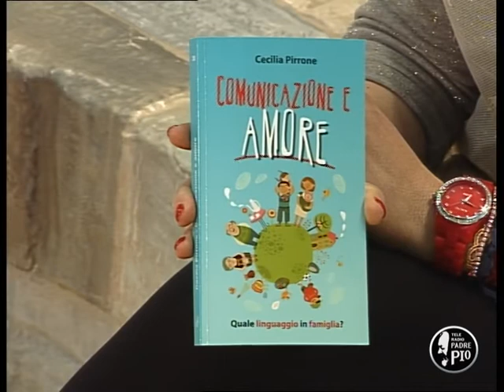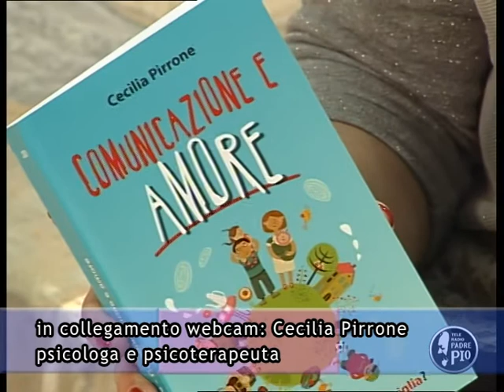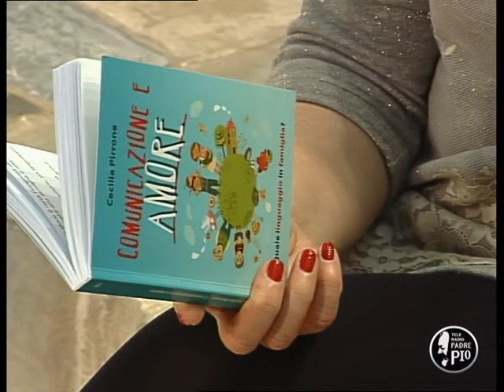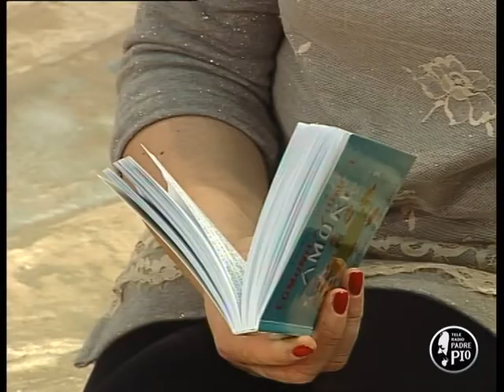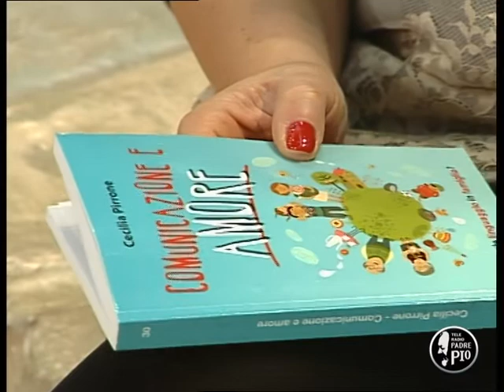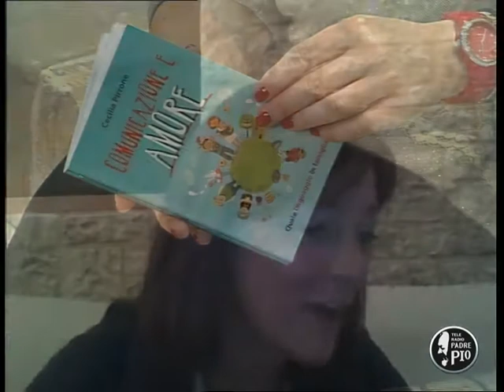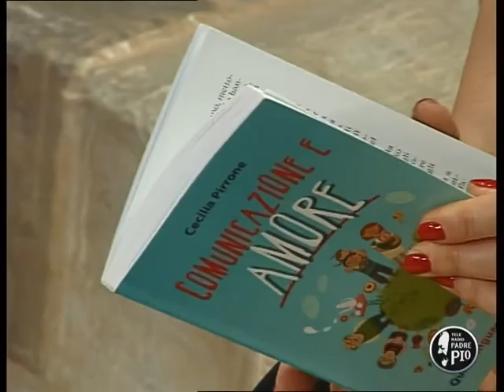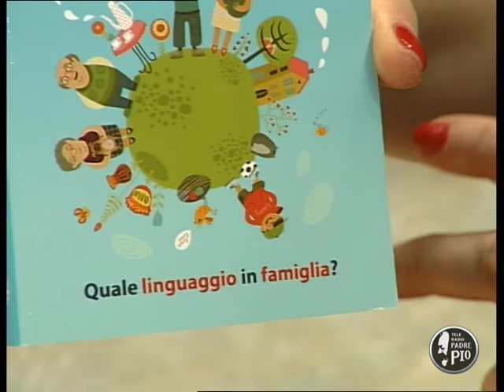Tra le righe Cecilia Pirrone